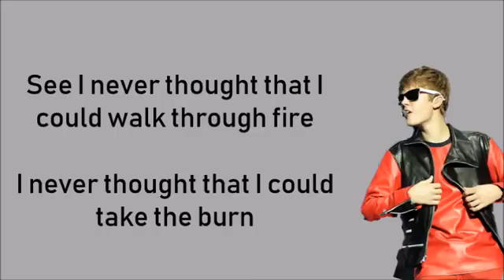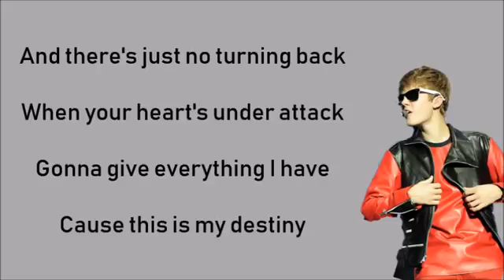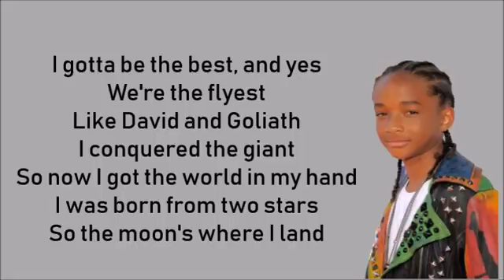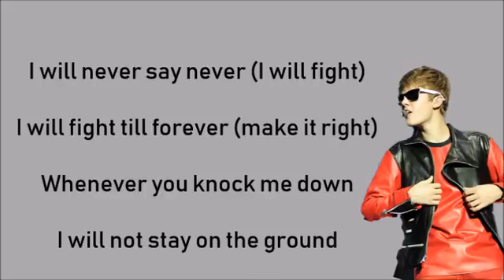Never say never - Justin Bieber ft. Jaden Smith LYRICS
Quer falar inglês mas não tem tempo ou dinheiro para frequentar um curso?
👇 Veja como milhares de brasileiros estão alcançando a fluência com músicas e séries👇

Song: Never say never
Artist: Justin Bieber feat. Jade Smith
Album: Never say never:  The remixes

Never say never - Justin Bieber feat. Jaden Smith